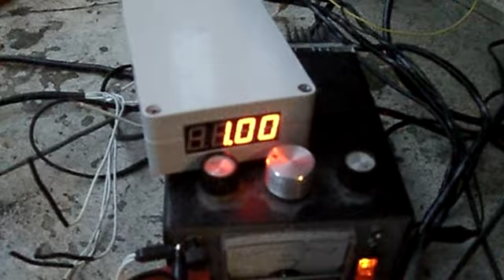Small Engine EFI - Running closed loop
Short video of the engine running closed loop using the wide band oxygen sensor as the reference.  I'm running at lambda 1.0, but could run at other settings if desired.

I will eventually build the fuel tables using the O2 sensor as a reference.